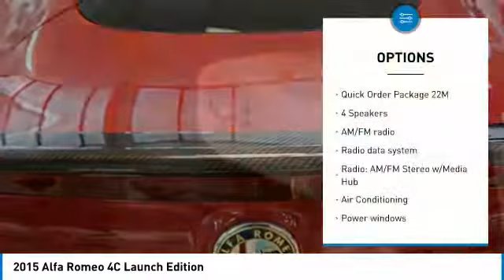2015 Alfa Romeo 4C 129321-A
2015 ALFA ROMEO 4C Pelham, AL
Stock# 129321-A

CARFAX One-Owner. Clean CARFAX. Heated Seats, Leather, All Services Up To Date, JUST REDUCED, Occupant sensing airbag, Quick Order Package 22M, Tire Pressure Monitoring Display, Wheels: 18  x 7.0  Fr & 19  x 8.5  Rr Dark 5 Hole.**Disclaimer: ALL PRICES INCLUDE a $1,000 Trade Assist and a $1,000 Finance Assist in dealer discounts. Trade must be 10 years or newer from the original in service date to qualify and less than 150,000 miles on odometer. Finance Assist must be through one of our approved lenders with approved credit. Minimum amount financed is $12,000. Please see dealer for details. Price excludes tax, tag, title, and any other fees associated. All vehicles are priced generally below market value. One Million and One Mile Powertrain Warranty (Not all makes or models will qualify) *See Dealer for complete details. ***FINANCE AND TRADE ASSIST ARE NOT APPLICABLE TO ANY WHOLESALE TO THE PUBLIC VEHICLES (Stock Numbers ending in the letter  V )RWD All-aluminum direct-injection 1750cc Turbo engine 6-Speed AutomaticReviews: * Razor-sharp handling; impressively quick acceleration; high fuel economy; rarity. Source: Edmunds